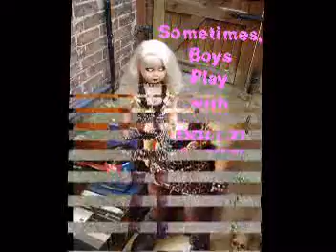DoLLZ by AD-Part 1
Rebecca & Evil Deb - get MADE!
Large walking dolls that I modify.
More on these son - and in HD too woooo!